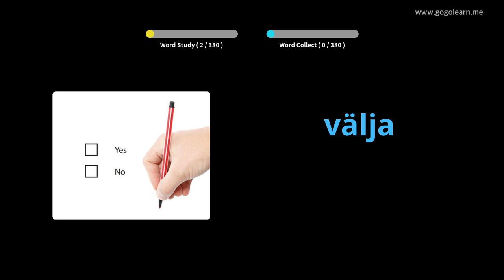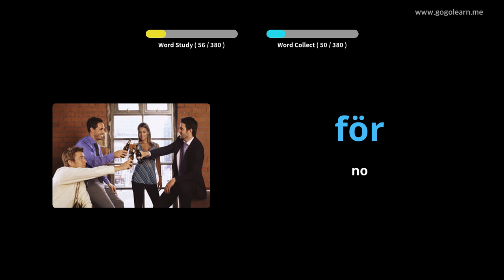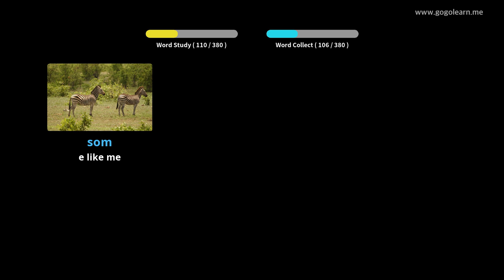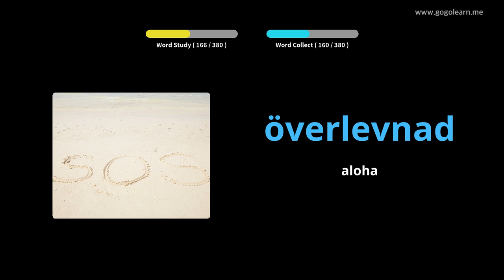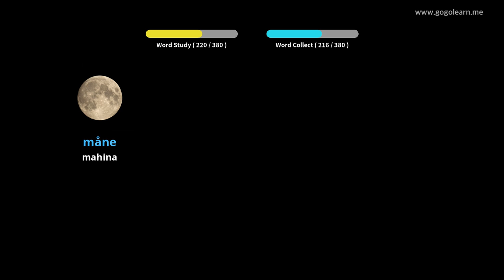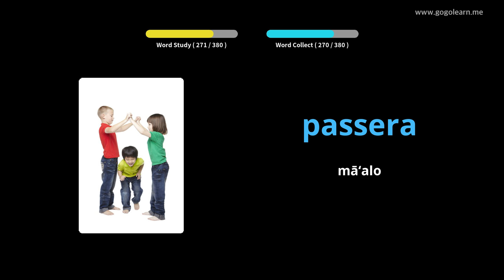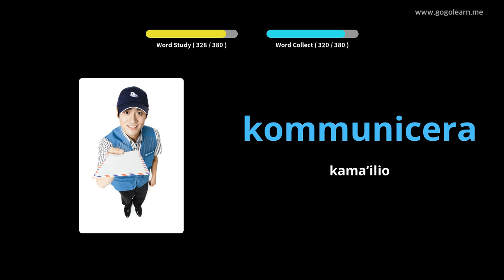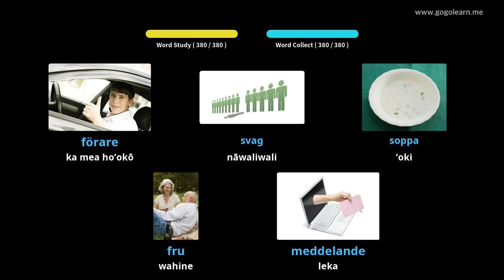Ke Kula Hōʻalua ʻO Sweden | Golearn